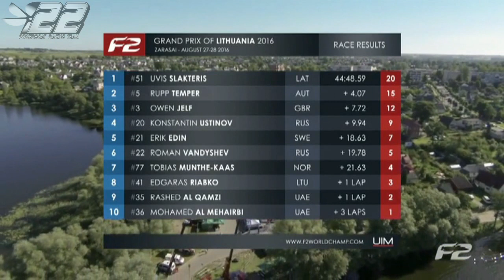2016.24 - ZARASAI Lithuanie - F2 WC 2016 - powerboat.free.fr - #22 POWERBOAT RACING TEAM